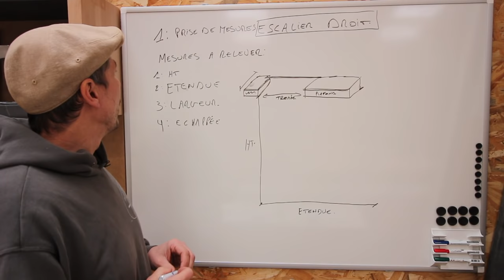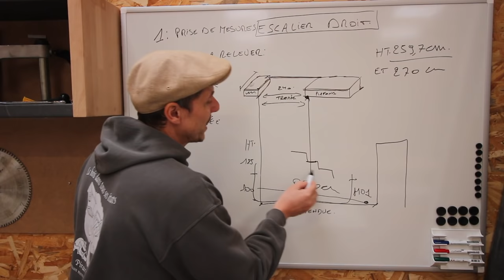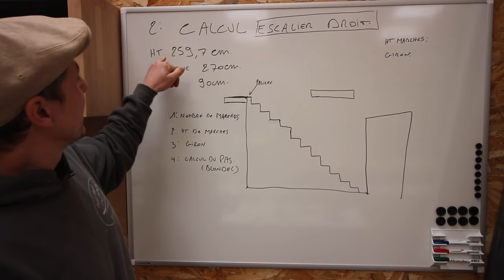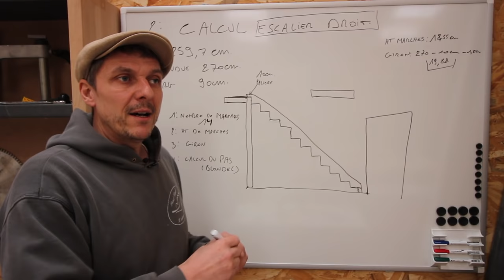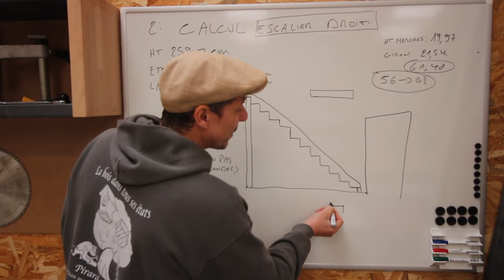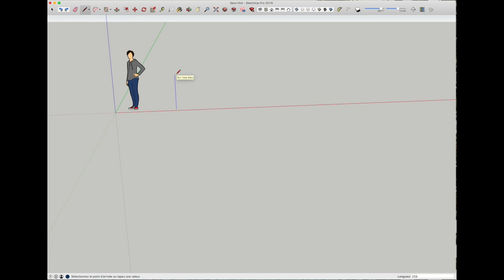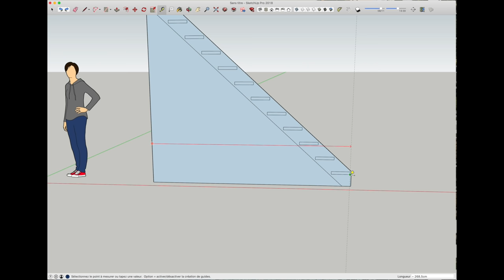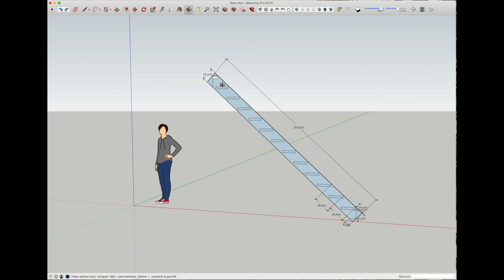comment calculer un escalier droit et le dessiner "méthode facile"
comment prendre ses mesures, pour calculer correctement son escalier droit avec une contrainte d'étendue limitée. Pouvoir ensuite le dessiner pour débiter les limons facilement dans l'atelier

Suite à différents commentaires pensant que Blondel est de 60 à 64 cm ( ce qui est faux) voici Le DTU Français pour la formule de Blondel qui démontre le contraire :

et pour la Belgique le cstc (centre scientifique des techniques de constructions) : de 58 à 64 cm